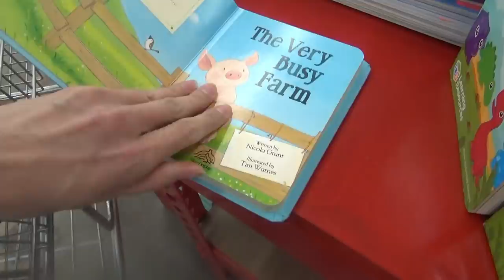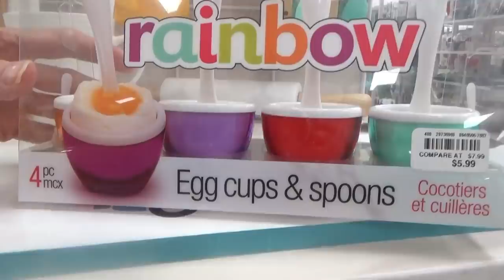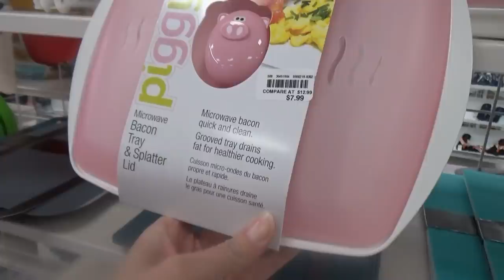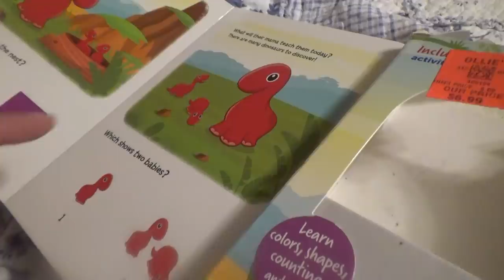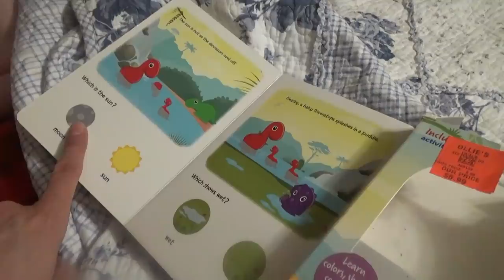CAMPFIRE COOKING & SPRING SHOPPING! | CATCH & COOK | SPRING BREAK SPECIAL DAY 2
Hey family!! In today's video it's Spring Break weekend!  The guys are going on a big men's fellowship campout and I'm taking sissy spring shopping!  Manley hangs with us since he's still a little man! 🤣 There's lots of cowboy cooking going on in this one! 🔥🥔🥩 Josh from Abiding Farmhouse is on steak duty! Y'all make sure to go and check out their channel linked